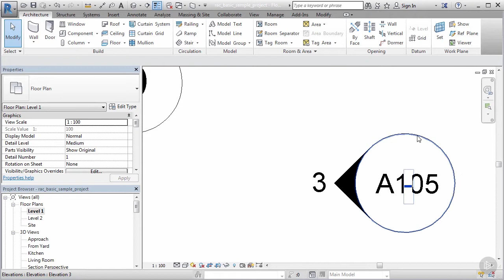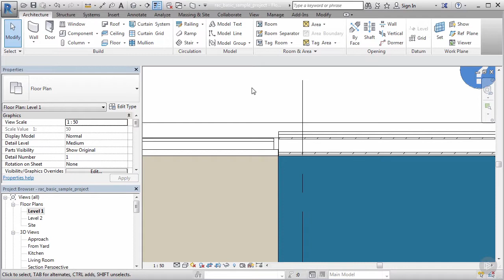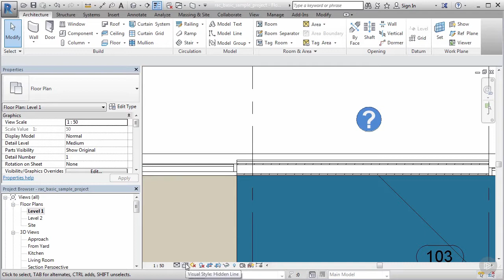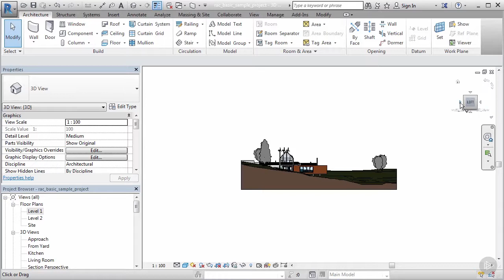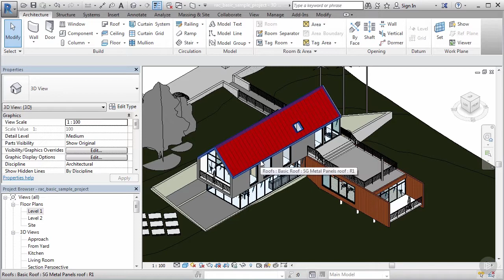Exploring the Revit User Interface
In this excerpt from Pluralsight’s “Revit for AutoCAD Users” course, we will begin exploring the user interface inside of Revit.